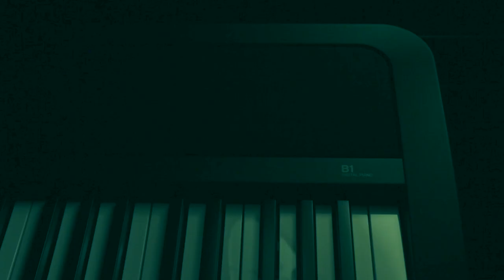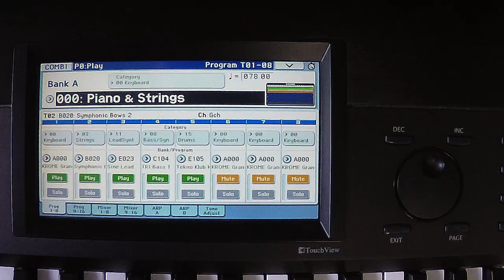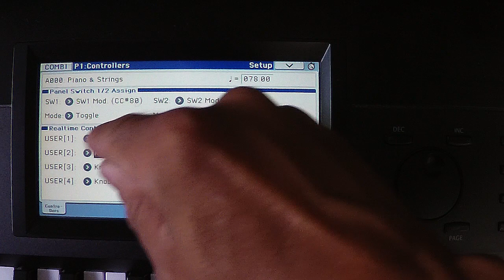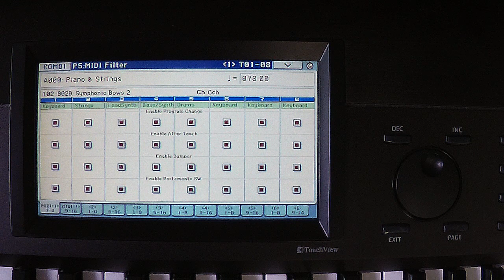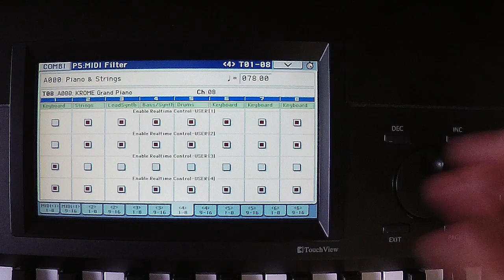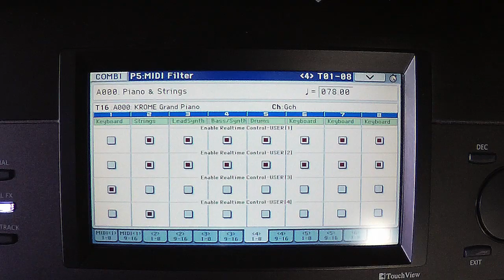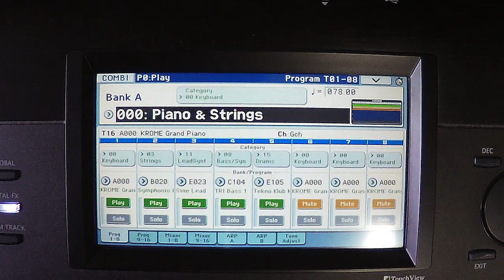KORG® KROME - Controlando Volumes no Combi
O vídeo ensina como controlar o ajuste do volumes de forma independente no modo Combi do KORG® KROME.